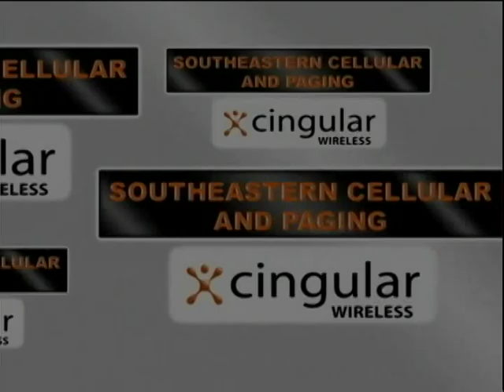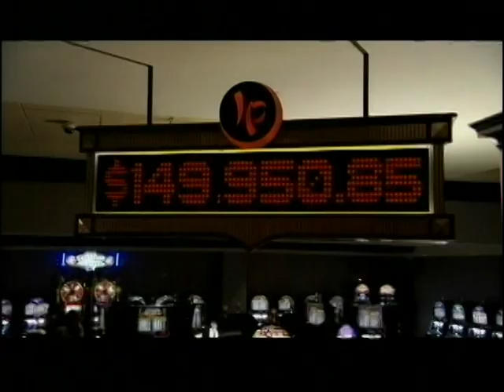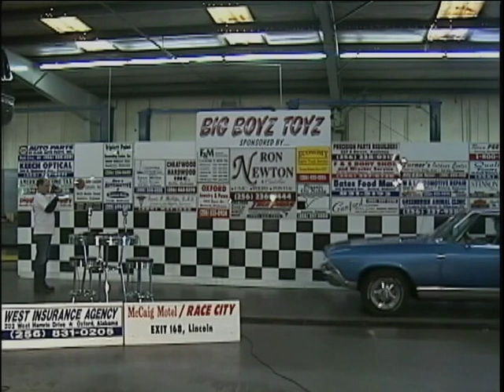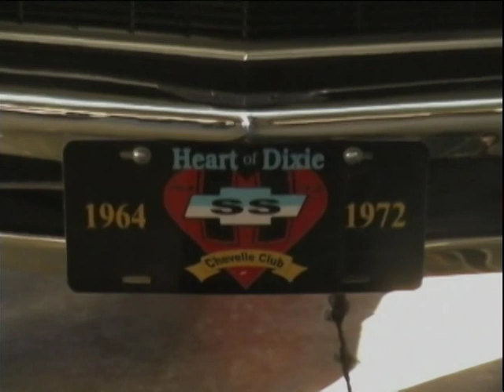Big Boyz Toyz New Years Special 2007 Part 1